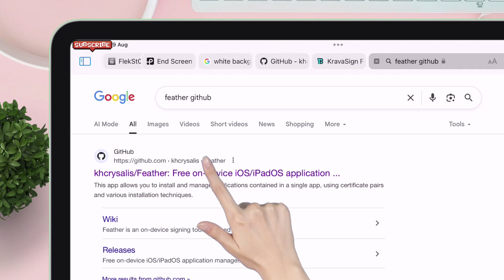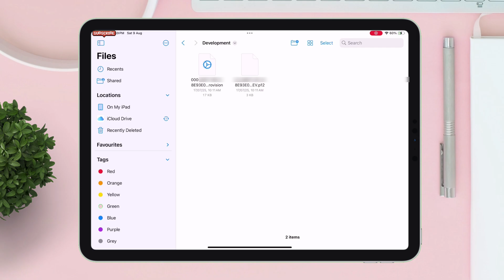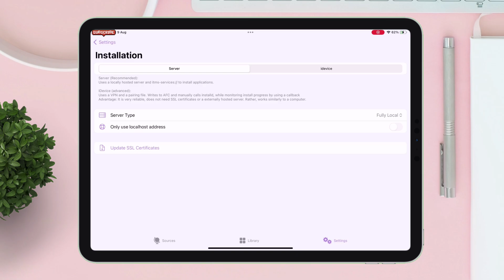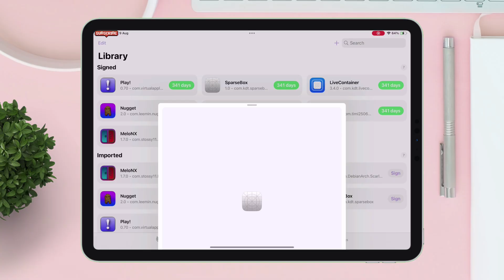KravaSign + Feather iOS – Install IPA Without PC or Revoke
How to install IPA files on iPhone & iPad without PC using Feather iOS & Kravasign! No revoke IPA installer guide for iOS users to Install IPA Without PC or Revoke

Unlock the magic of Feather iOS GitHub! Step-by-step on how to install IPA file on iPhone and iPad without PC, using KravaSign certificate for no-revoke installs. From Feather iOS direct install to Feather signer iOS, this is your key to enjoying IPA files forever. The real IPA installer for iPhone is here!

⚠️Altered content : Only Text to Speech, NOTHING ELSE!!⚠️

 💬 Lets Join Over My Social Handles 💬

LETS TAKE A STEP AHEAD INTO THE WORLD OF TECH TOGETHER